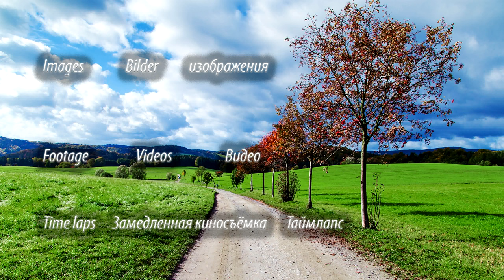Flower.Time-lapse of white lilies opening on blue.opening violet chrysanthemum.4k.Red Hibiscus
Time-lapse of white lilies opening on blue background.4k.Red Hibiscus Flower Blooming opening .opening violet chrysanthemum.Relax Music